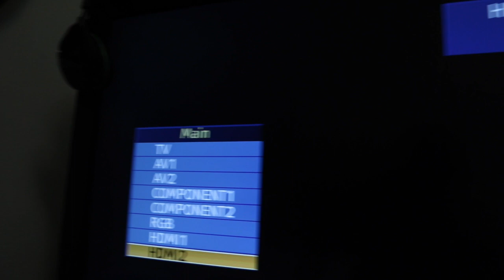PS4 Gamers VS Xbox One Gamers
Hello Again Peeps!
Welcome with Another Video!

Okay Guys!
You Screamed, I Heard :D

It's a Quick VS video between PS4 Gamers and Xbox One Gamers,
Tried to brainstorm the idea that's all,

(Watch the video till the end guys,you don't wanna miss ) :3

My xbox: Underlaidkey My GamerTag: Underlaidkey  My Twitter:@mr_lilcash